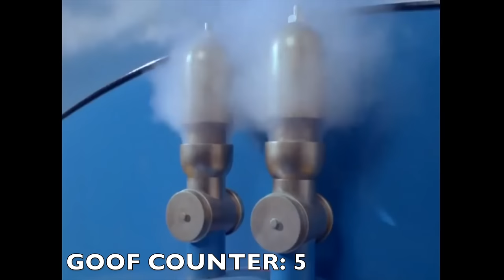Goofs Found In Thomas & Bertie (All Of The Mistakes)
Here are all the goofs I found in, Thomas & Bertie".

-GWR X